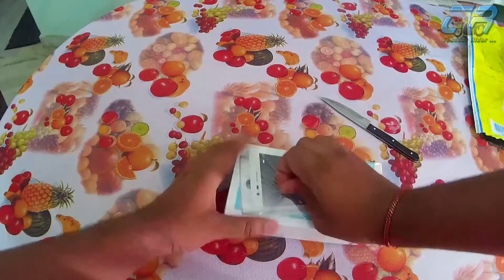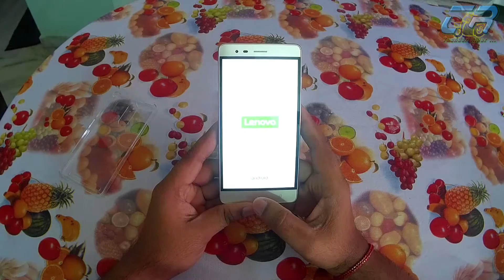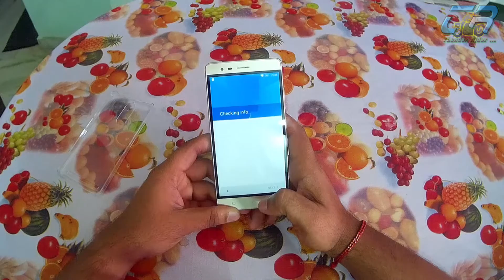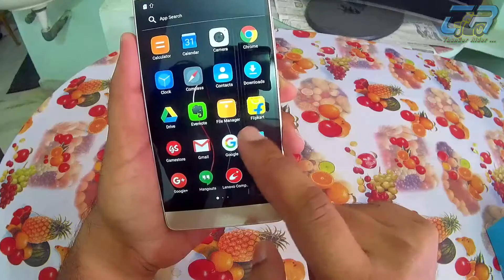I bought A New Phone:Lenovo Vibe K5 Note/Unboxing/Quick Review/Quick Lookaround/Mobiles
This video is only for fun don't want to hurt anyone.